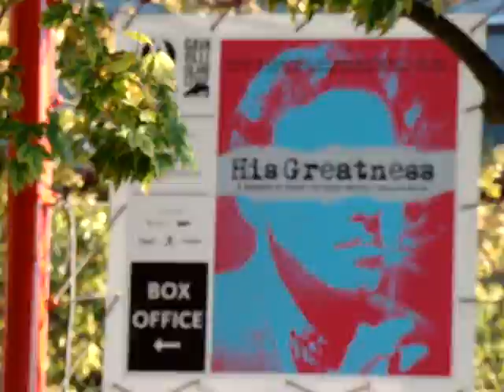public market in vancouver and celso piña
public market